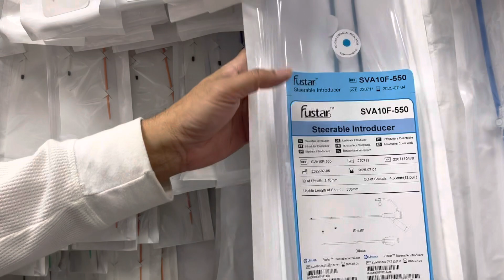For a good and successful procedure you required good inventory material